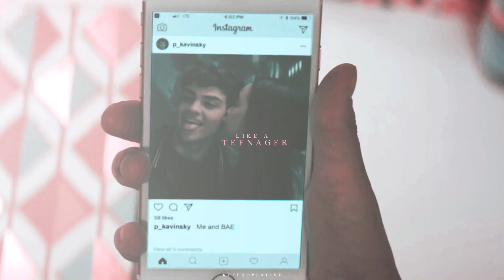Lara Jean & Peter Kavinsky || Teenager in love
🔵 Coloring: Mine (new)
🔵 Show:To All The Boys I've Loved Before
🔵 Program: Sony Vegas Pro 14
🔵 Pairing: Lara Jean & Peter Kavinsky